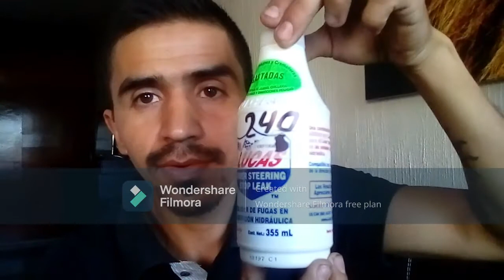Que COLORES DE ACEITE hay para dirección hidráulica (te muestro varios)😃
les platico sobre esto y les muestro varios botes y marcas.
Les dejo mas videos y tambien mi whatsapp para alguna pregunta que me quieran hacer O PEDIRME ALGÚN PRODUCTO LAS PERSONAS DE ZAMORA:
Hago envíos a cualquier parte de México. 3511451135
CUIDEMOS EL PLANETA